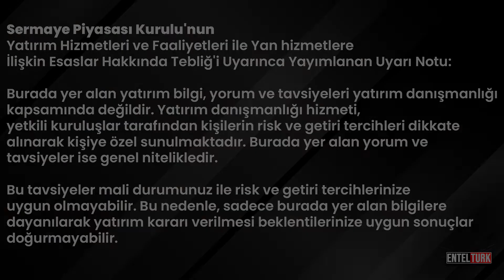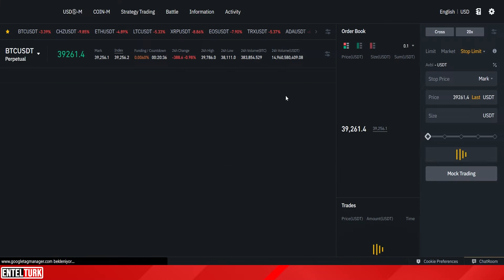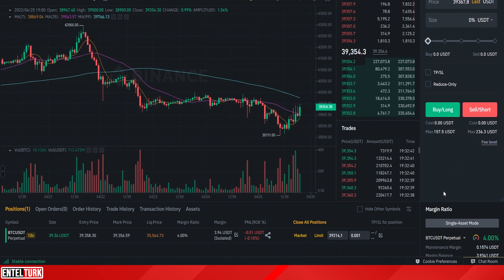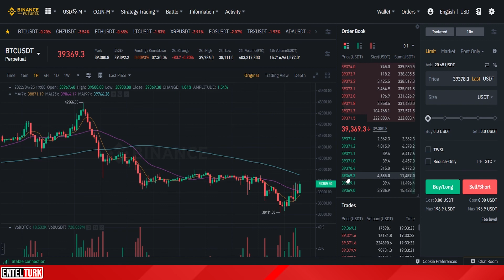Binance Emir Tipleri | Stop Limit ve Stop Market Nedir? | Trailing Stop Nedir? | Post Only Nedir?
Herkese Merhabalar!

Bu videomuzda
Binance stop limit nedir?
Binance stop limit nasıl kullanılır?
Binance stop market nedir?
Binance stop market nasıl kullanılır?
Binance trailing stop nedir?
Binance trailing stop nasıl kullanılır?
Binance Vadeli İşlemler
Binance Futures
gibi konulara değindik.

-Sorumluluk Reddi-